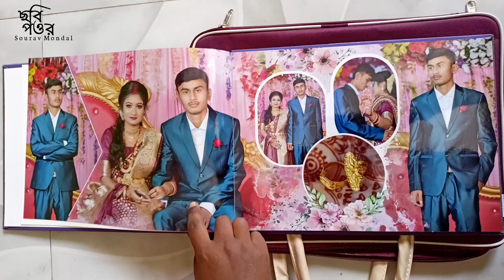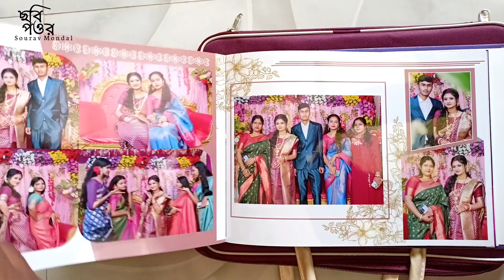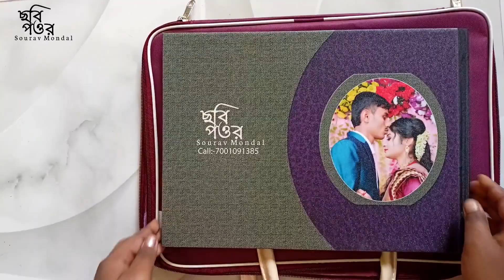Anniversary Album // 9"×24" album //